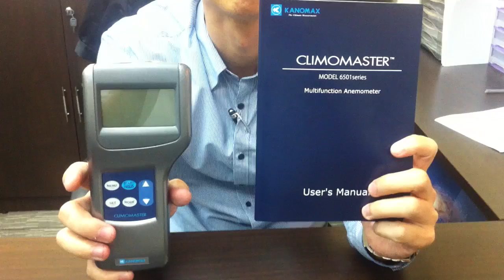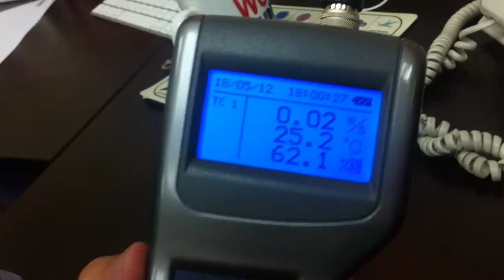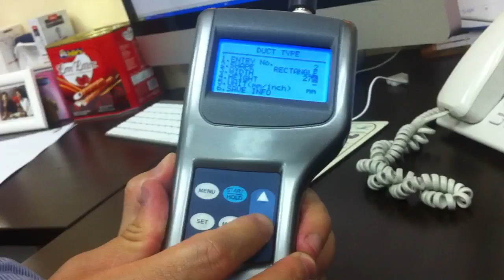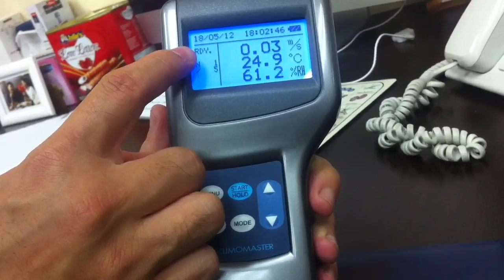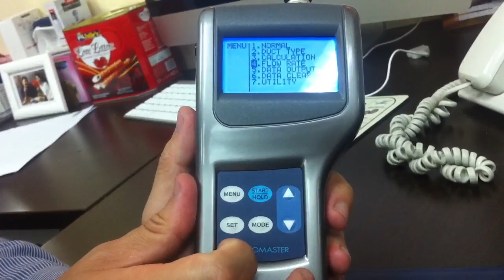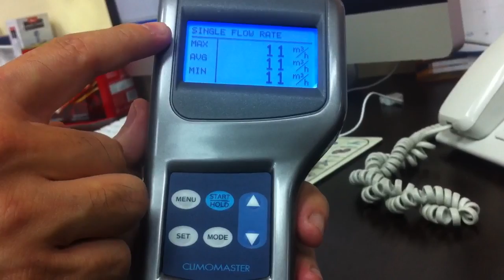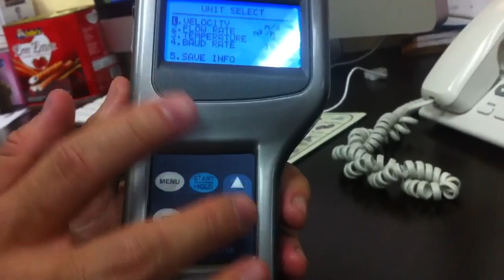Kanomax 6501-0G Climomaster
A simple video descriptions of Kanonax 6501-0G Climomaster Multi function Anemometer.